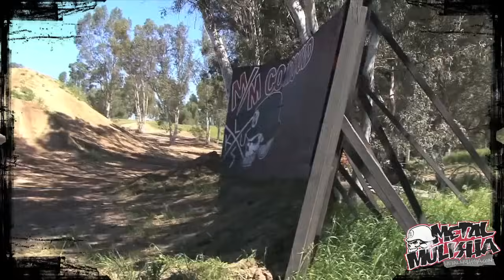We Are The Metal Mulisha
Check out the latest Highlight Video of Metal Mulisha! We have the best freestyle motocross team in the world, hottest Metal Mulisha Maidens, World Championship fighters, Championship Lucas Oil Offroad Racing drivers, Championship BMX riders and more...